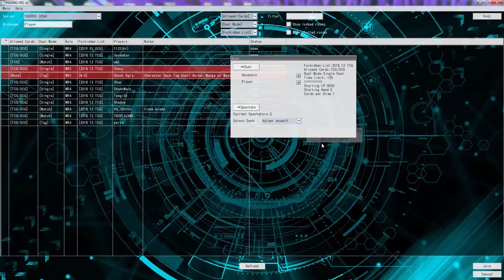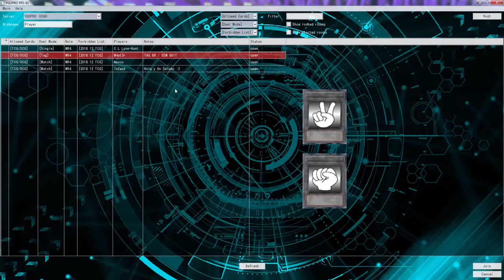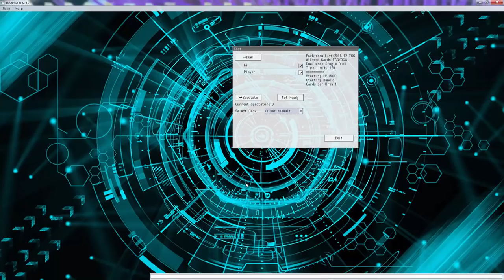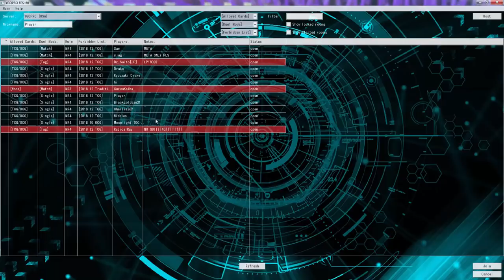YuGiOh Duel - Doomkaiser Assault mode vs Altergeist